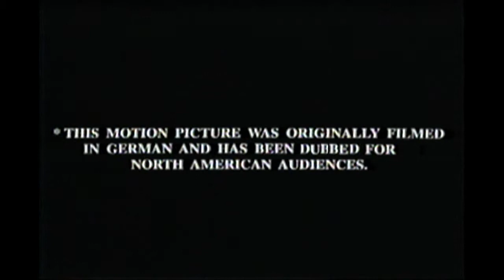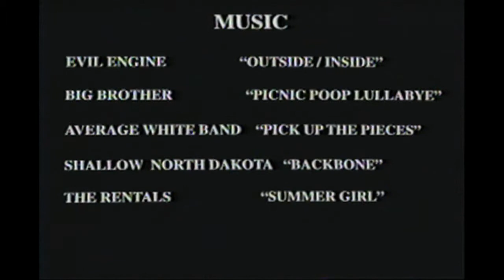DayInTheLifeOfWILLYMAGOO 1999 NYFA a film by Marc Brenzil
This is my final film from the New York Film Academy in Sept-Oct 1999

Written and Directed by Marc Brenzil

Cinematography by Brendan Hurley
Assistant Camera by Thomas Nawilis
Gaffer  Trevor Dowling

Starring

Marc Brenzil as Willy Magoo
Thomas Nawilis as Dr. Finigan Smith
Trevor Dowling as Mr. Wolf
Mia Ricci as Girl 1
Viki Heckmann as Blonde girl 2

Voices by Marc Brenzil, Brendan Hurley and Viki Heckmann

Music
EVIL ENGINE  "Outside/Inside"
BIG BROTHER  "Picnic Poop Lullabye"
AVERAGE WHITE BAND "Pick Up the Pieces"
SHALLOW NORTH DAKOTA "Backbone"
The RENTALS  "Summer Girl"

Filmed with an ARRI 16mm WWII era camera in NYC